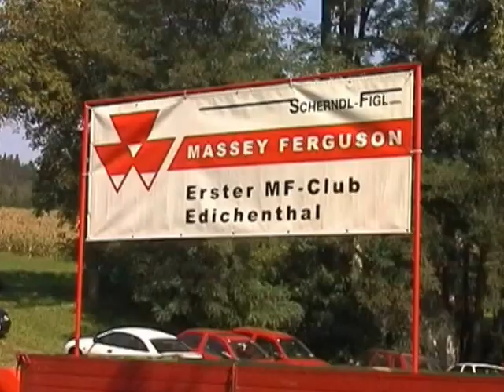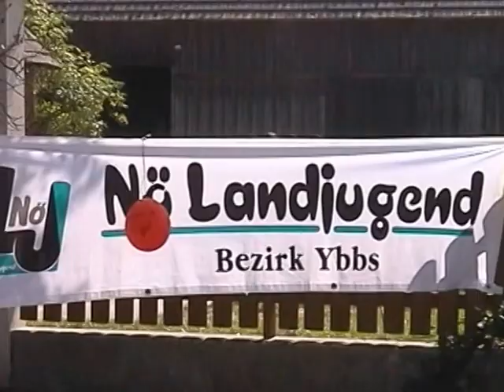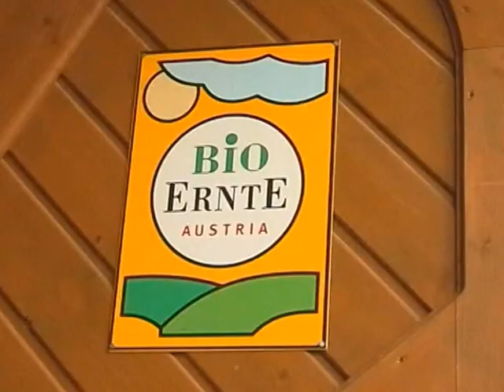hoffest riegler 2002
gemeinsam mit dem Bauernbund Ortsgruppe Landfriedstetten, Bäuerinnen Bezirk Ybbs und Landjugend Bez. Ybbs wurde am BIO Bauernhof "Reithbauer" Johanna und Johann Riegler ein gelungenenes Hoffest abgehalten. ein Querschnitt der Veranstaltung